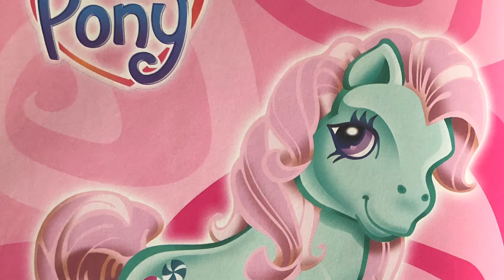[G3] My Little Pony - Minty & Friends Tribute (relaxing annual comic-book illustrations)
☀️ For best listening experience, please wear your headphones.🎧

Nostalgia - Re-live these beautiful G3 comic-book images and illustrations in a cosy setting. Or discover them for the first time, with a bit of extra calm music in the background.

Photos of my collection of books and comics 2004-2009 published by Hasbro/Pedigree. Photos arranged and collated by myself.

🌈 Intended for grown-ups to re-visit their childhood. 🌈